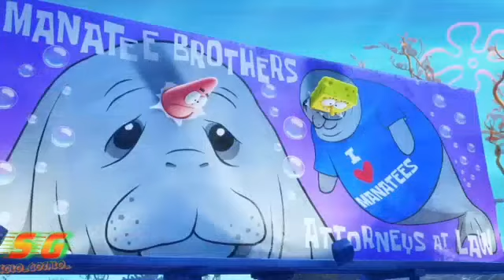Estamos Bailando Como Pez En El Aguaa